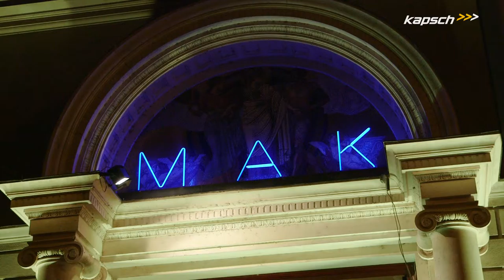The Kapsch Art Calendar Presentation 2016 at the MAK Vienna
On November 25, 2015 the 23 Kapsch art calendar presentation took place at the MAK Vienna, where works of this very year's artist, Philipp Schweiger, have been presented.

The Kapsch Group is a globally operating technology corporation headquartered in Vienna. The company's areas of expertise – digitalization and mobility – are addressed via two business units: Kapsch BusinessCom and Kapsch TrafficCom both support their clients and customers in the role of end-to-end suppliers and providers of products and solutions along the entire value-added chain.